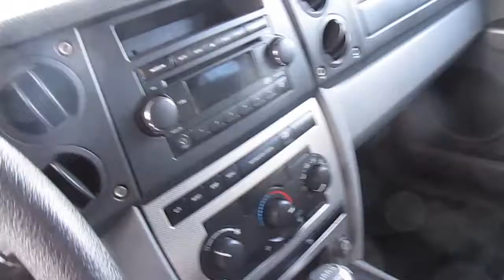06 commander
Description